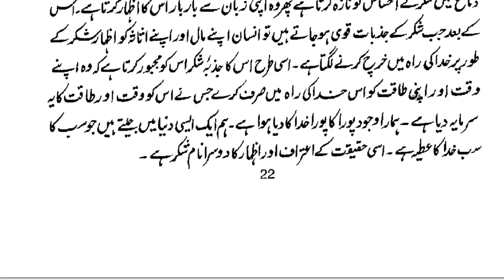Lecture 16 | Shukr By Dr.Farhat Hashmi